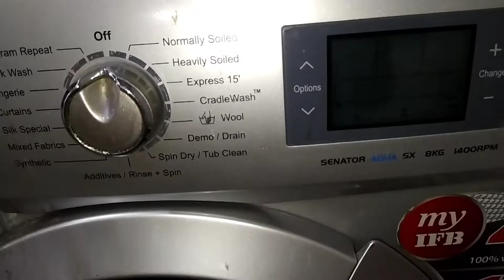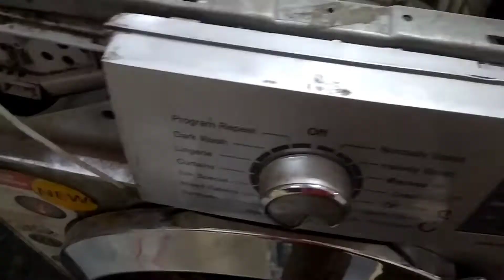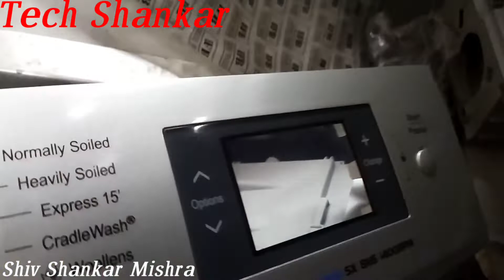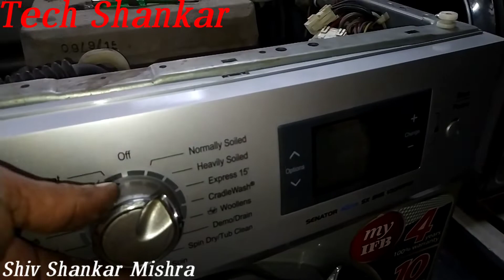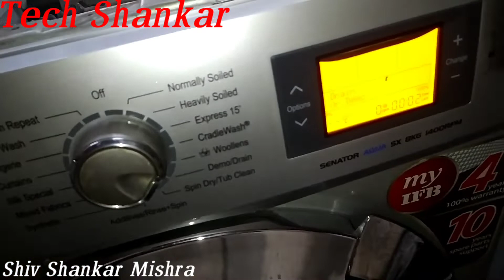IFB washing machine detergent housing container ko kaise change